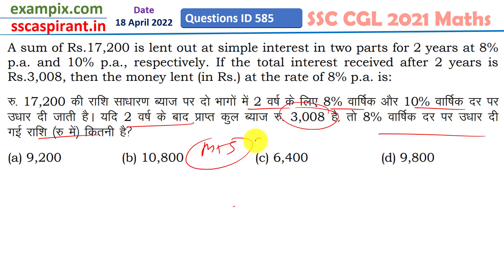ID 585 - 17,200 रुपये की राशि साधारण ब्याज पर दो भागों में 2 साल के लिए 8% प्रति वर्ष की दर से...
A sum of Rs.17,200 is lent out at simple interest in two parts for 2 years at 8%p.a. and 10% p.a., respectively. If the total interest received after 2 years is Rs.3,008, then the money lent (in Rs.) at the rate of 8% p.a. is:

17,200 रुपये की राशि साधारण ब्याज पर दो भागों में 2 साल के लिए 8% प्रति वर्ष की दर से उधार दी जाती है। और 10% प्रति वर्ष, क्रमशः। यदि 2 वर्ष के बाद प्राप्त कुल ब्याज 3,008 रुपये है, तो 8% प्रति वर्ष की दर से उधार दिया गया धन (रु में) है: